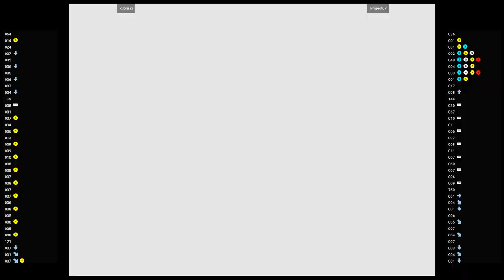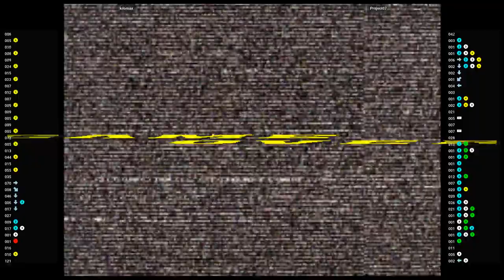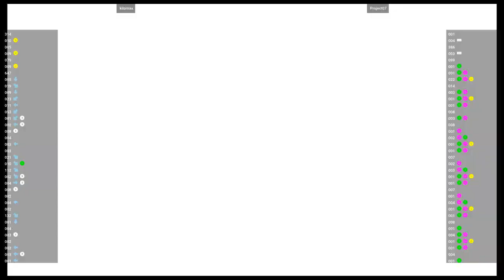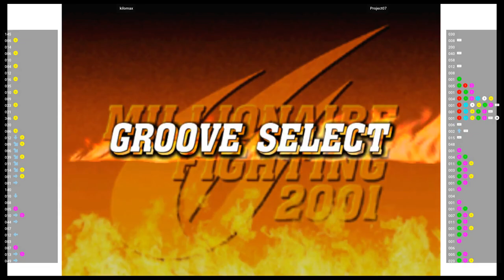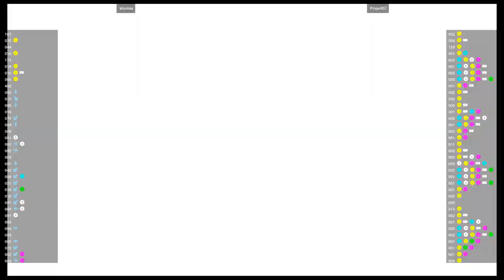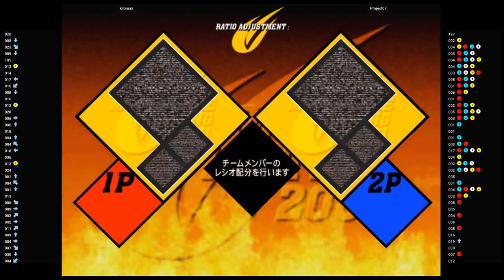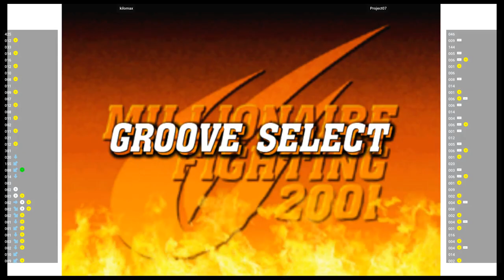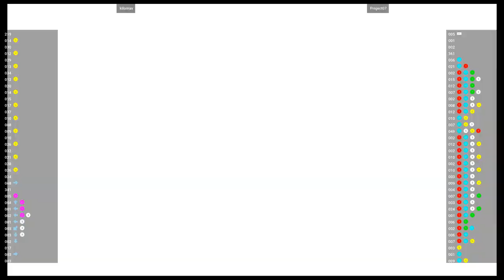CVS2 🕹 kilomax VS Project07 | Fightcade